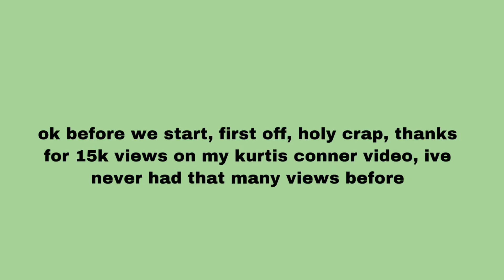drew gooden moments that made me exhale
itonyamovie

if y’all have other comp requests, feel free to lmk!